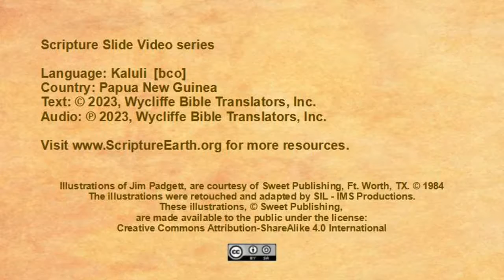Kaluli - Luke 1:26-38 “The birth of Jesus foretold” [bco]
Scripture Videos in Kaluli of Papua New Guinea. [bco]